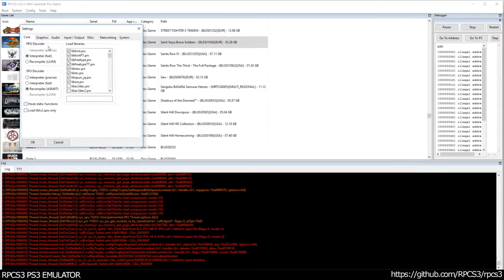RPCS3 PS3 Emulator - Saint Seiya: Brave Soldiers Ingame! OGL (4aab8db4)